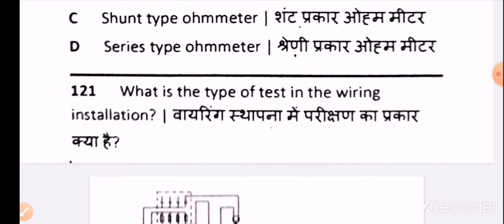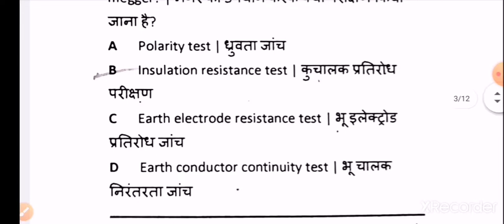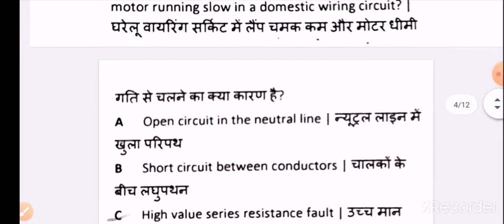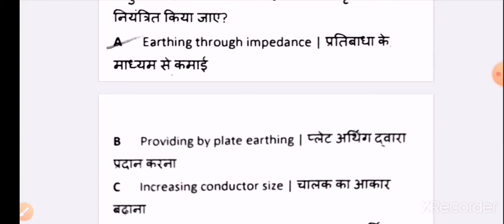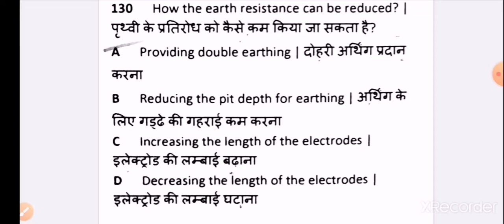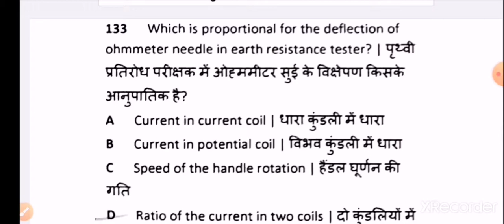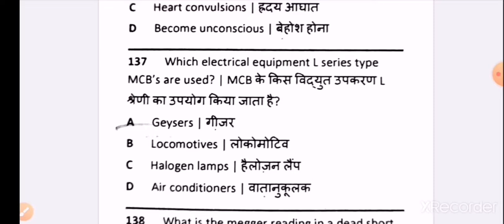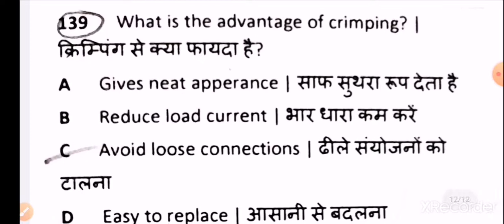1st year Electrician & Wiremen Theory Most Question Part - 19 //iti CBT Exam 2021 // By Goyal sir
1st year Electrician & Wiremen Theory Most Question Part - 19 // iti CBT Exam 2021 // By Goyal sir

ITI प्रशिक्षण,रिजल्ट,न्यू अपडेट  एवं ITI से संबंधित (गवर्नमेंट एंड प्राइवेट) जॉब के लिए आप हमारे व्हाट्सएप, टेलीग्राम ग्रुप को ज्वाइन कर सकते हैं।👇👇

Electrician theory first year NCVT Exam most question
Wiremen Theory first year NCVT Exam most question
Wiremen Theory first year most question
Electrician theory first year most question
1st year Wiremen Theory Ncvt Exam Most Question
1st year Wiremen Theory most question
1st year Electrician Theory Ncvt Exam Most Question
1st electrician theory most question
iti supplementary exam 2021
Electrician iti supplementary exam 2021 most question